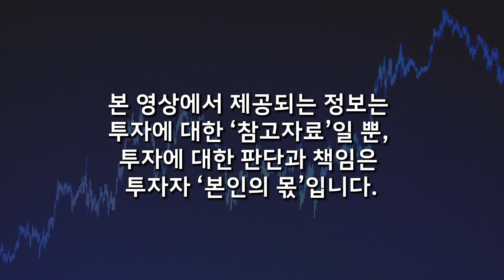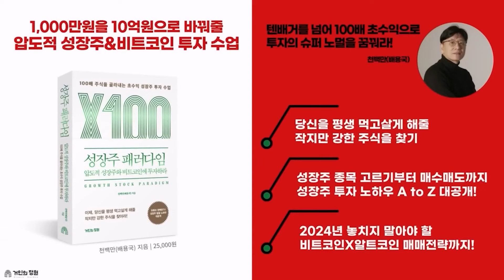없어서 못 산다. 역대급 기회가 코앞. 비트코인과 이 주식 사라. 조만간 한 번 더 폭등한다 (천백만 작가 / 2부)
📌 저자소개
연세대학교를 졸업하고 미국 오하이오주립대학교(Ohio State University) 대학원을 수료했다. 주식회사 유공(현 SK이노베이션)에 입사해 10여 년 간 원유(crude oil) 트레이딩 및 운임(freight) 트레이딩 관련 업무를 담당했다. 그후 영화제작자로 변신해 10여 편의 영화를 직접 제작하거나 프로듀싱했다. 이 작품들이 대종상 영화제 및 데살로니키 국제 영화제 최우수 작품상 등 국내외에서 다수의 작품상과 남우주연상, 여우주연상, 각본상 등을 수상하며 영화계에도 굵직한 이력을 남겼다. 벤처 캐피털 펀드의 자문역을 두루 지냈고, 해외 펀드의 한국 투자 관련 자문 서비스를 제공했다. 현재는 주식과 재테크 정보를 제공하는 유튜브 채널 〈천백만TV〉를 운영하는 영향력 있는 인플루언서 중 한 명이다. 현재 다수의 재테크 채널에 출연 중이다.